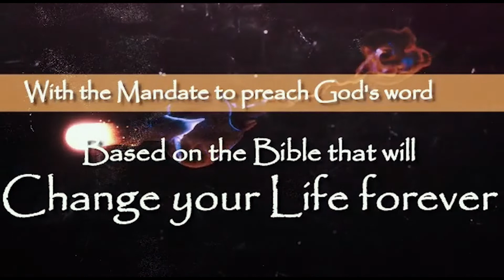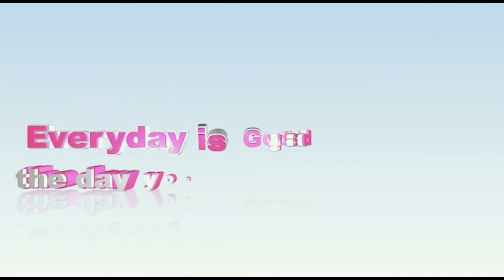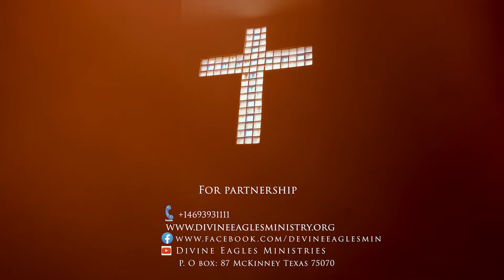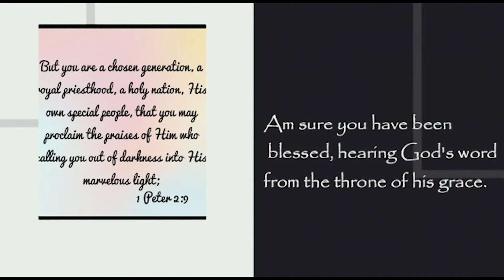Grace by Faith part 1